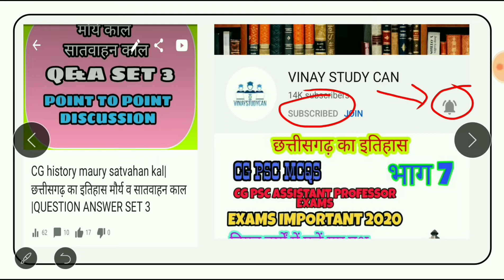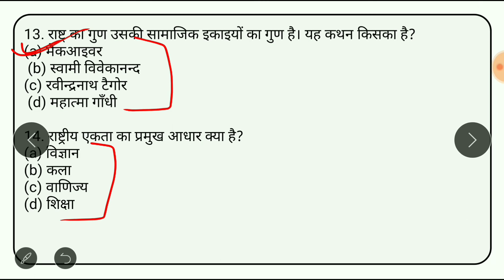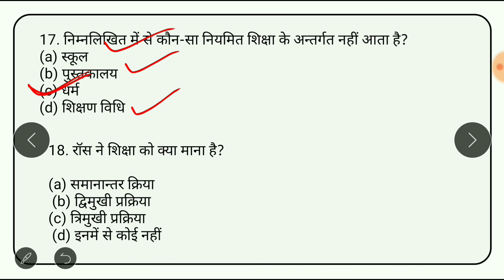Cg tet 2020|bal vikash &shikshakon sastra,बाल विकास और शिक्षण शास्त्र|child development and pedogogy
●◆●MEMBERSHIP●◆●:-

छत्तीसगढ़ राज्य सेवा आयोग के लिए छत्तीसगढ़ राज्य पात्रता परीक्षा CGTETअध्ययन के लिए बेहतरीन वीडियो का कलेक्शन बस एक क्लिक के साथ कोई भी वीडियो को आप क्लिक करके देख सकते हैं

Thank you so much!!

◆●About this channel●◆
Good study platform for cg psc cg vyapam other competitive exams CGTETand job related information other datails about requirments .

 ●◆SOME QUESTION◆
TEACHER ELIGIBILITY TEST 2021 KI EXAMS KAB HOGI
TET KI TAIYARI KAISE KREN
TET KE LIYE KAUK SAB BOOK PDHE
TET KE BAAD KYA KR SKTE HAI
TEACHER KAISE BANE